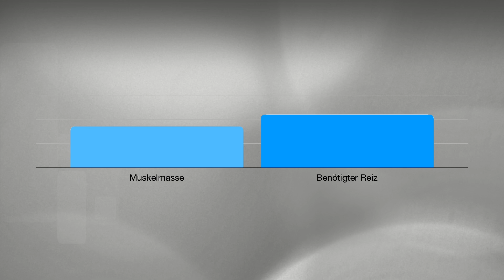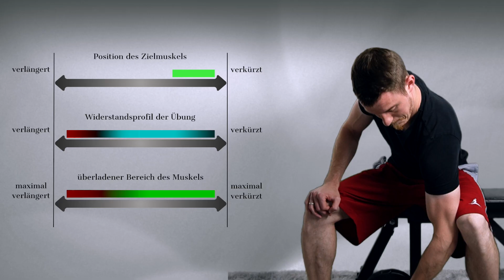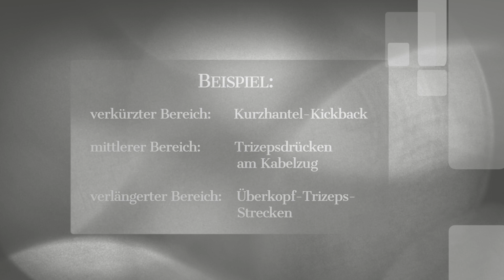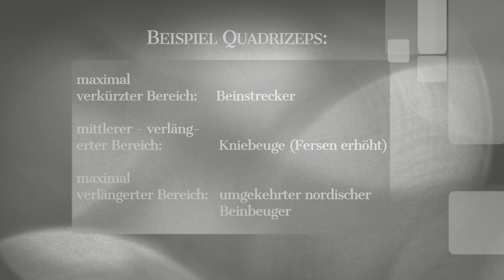SCHNELLER Muskeln aufbauen durch mehr Bewegungsumfang (Wissenschaftlich belegt)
Willkommen bei NeuroBodies, Deinem ultimativen Muskelaufbaukanal! In unserem heutigen Video "Muskelaufbau maximieren: Die Wissenschaft des Bewegungsumfangs" wirst Du alles Wissenswerte über die fundamentalen Prinzipien des Bewegungsumfangs erfahren und wie diese Deinen Muskelaufbau auf das nächste Level bringen können.

Es ist kein Geheimnis, dass Muskelaufbau eine Kombination aus richtiger Ernährung, effektivem Training und ausreichender Erholung ist. Aber hast Du gewusst, dass der Bewegungsumfang Deiner Übungen eine entscheidende Rolle spielt? Wir gehen tief in die Wissenschaft des Bewegungsumfangs ein, behandeln die Bedeutung von slow- und fast-twitch Muskelfasern und wie Du sie gezielt trainieren kannst. Außerdem erfährst Du, wie Du das Überladen des Bewegungsumfangs in Deinem Training optimal einsetzen kannst, um Deinen Muskelaufbau zu maximieren.

Bleib bis zum Ende des Videos dran, um meinen exklusiven Geheimtipp zu entdecken, der Deine Trainingsqualität auf die nächste Stufe heben wird. Egal, ob Du gerade erst mit dem Training beginnst oder schon länger dabei bist, dieses Video hat wertvolle Erkenntnisse für alle!

Wenn Du Fragen oder Kommentare hast, hinterlasse sie unten und ich werde mein Bestes geben, um zu antworten. Viel Spaß beim Ansehen und Trainieren!